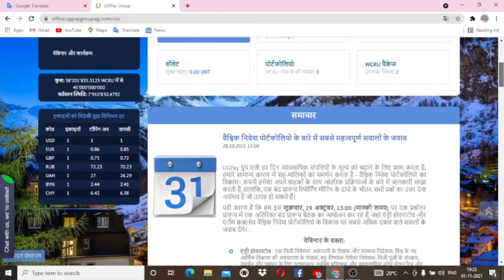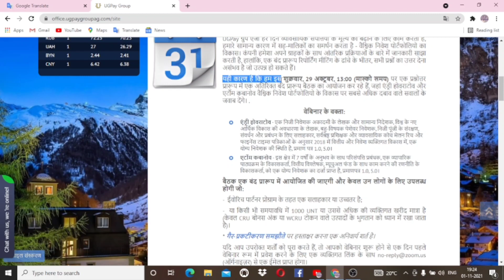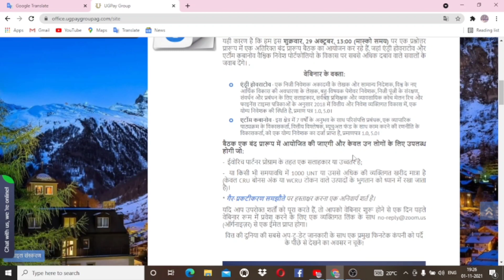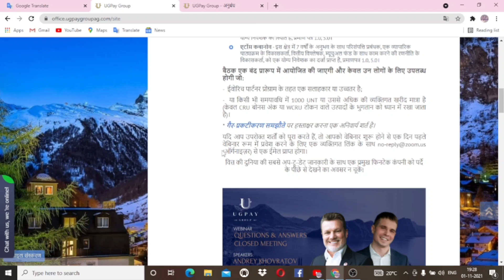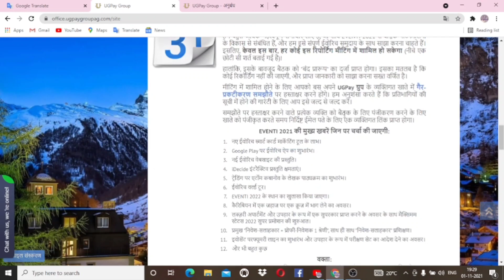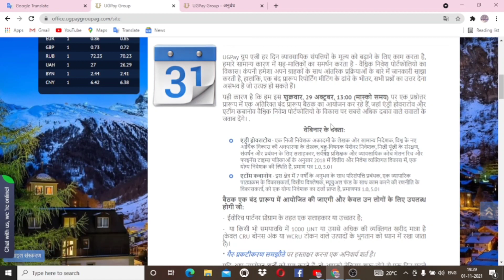BACK Office LATEST UPDATE in WCRU price कब तक बढ़ेगा और महत्वपूर्ण जानकारी In CRU, WCRU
BACK Office LATEST UPDATE in WCRU price कब तक बढ़ेगा और महत्वपूर्ण जानकारी In CRU, WCRU@CryptoExpertAr.